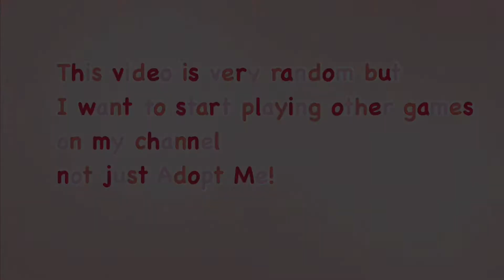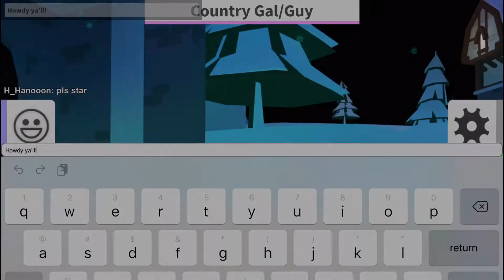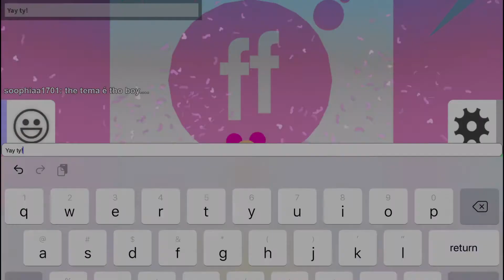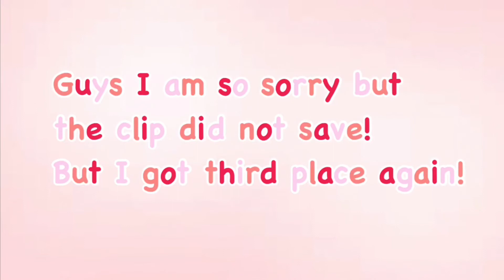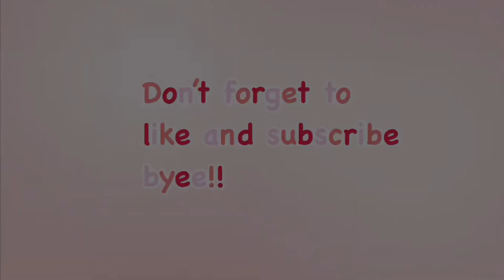PLAYING RANDOM ROBLOX GAMES! ROBLOX- UniPlayz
Hi guys welcome back! Today I played random ROBLOX games! I want to play other games on my channel not just adopt me! I hope you guys like this video!

Video songs: Apart by: Ikson, Ocean by: Ikson, You’ll Be On My Mind by: Waykap ft. Emmi

All videos on my channel are made for all ages!